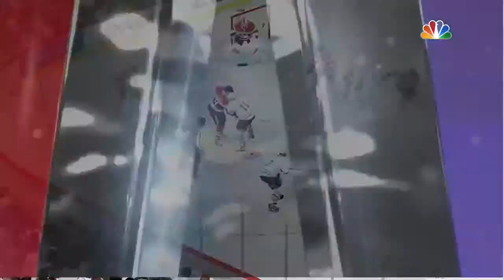Casual Gamer: Lets Play NHL 16 (Xbox One) Be a Pro Episode 3 Third Star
Let Play NHL 16
Starting from the OHL I'll take my rookie to being a Stanley Cup Champion